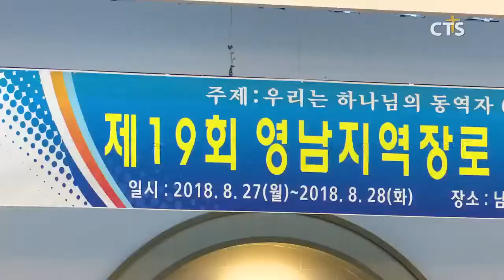예장통합 제19회 영남지역장로 하계수련회 (CTS, CTS뉴스, 기독교방송, 기독뉴스, 기독교뉴스, 교계뉴스)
대한예수교장로회 통합 영남지역장로연합회는 제19회 영남지역장로 하계수련회를 열었습니다.

예배에서 영남지역 노회장 협의회장 박석진 목사는 “장로라는 직분은 받는 순간 하나님의 동역자로 살아가야 한다”며 “부끄러움 없이 영적 예민함을 갖추고 하늘 소망을 간직하며 살아가기 바란다”고 말씀을 전했습니다.

이어 2명의 강사가 장로의 역할과 리더십을 강의하고 질의 응답하는 시간을 가졌습니다.